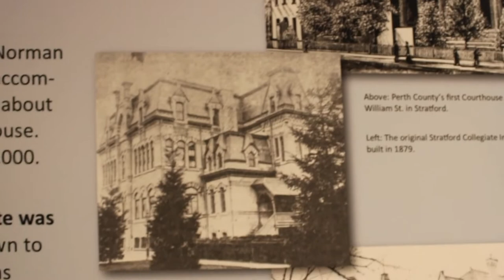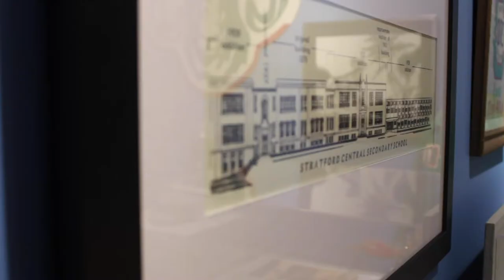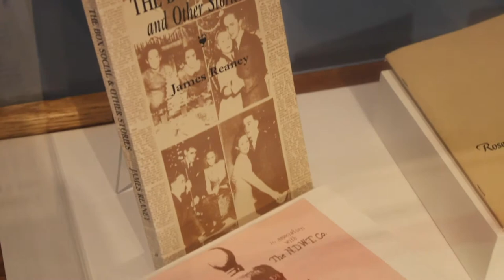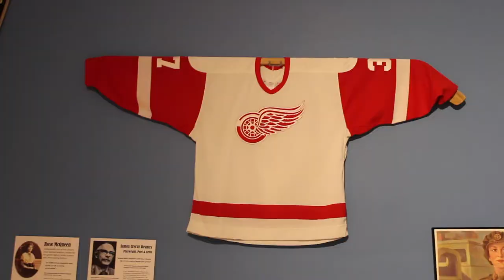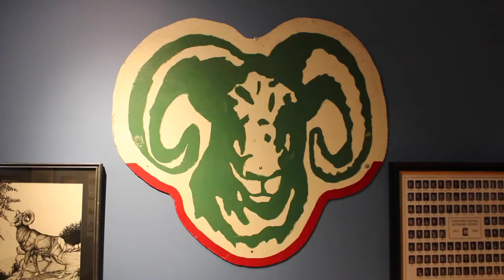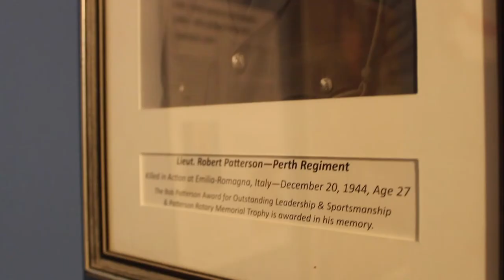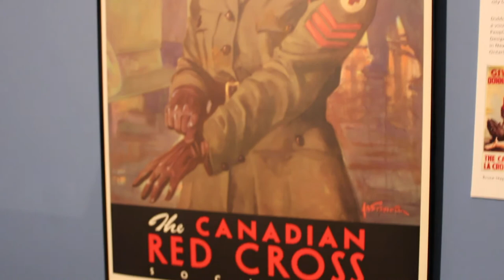Stratford Central Exhibit Virtual Tour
A virtual tour of an exhibit that was sadly short lived in our Museum because of the outbreak of COVID-19. This exhibit highlights the history of the first high school in Stratford, Stratford Central. The school closed recently and this exhibit was a way to honour the school's closing.

Museum walkthrough by John Kastner and Micaela Fitzsimmons
Edited and filmed by Hannah Bennett